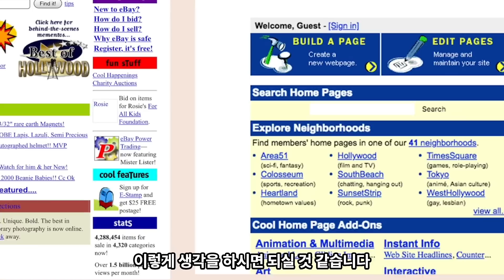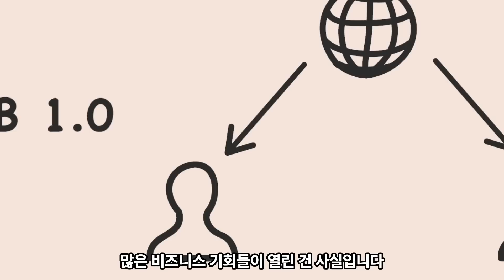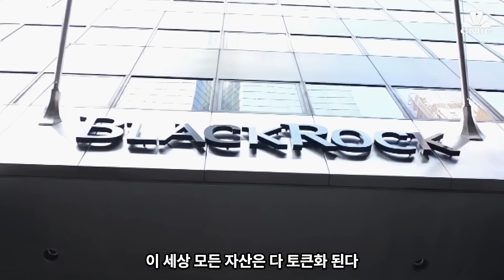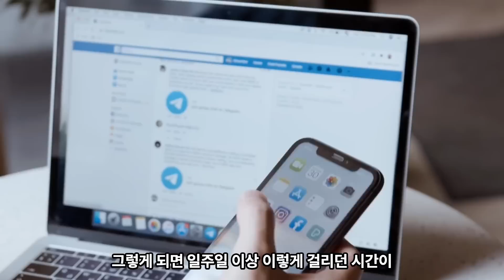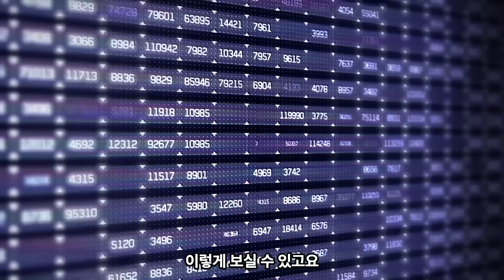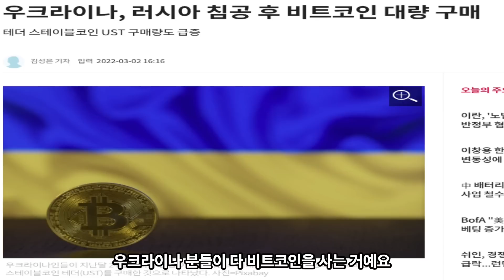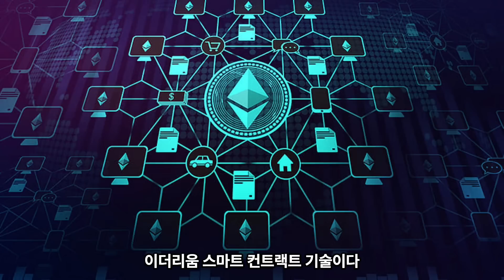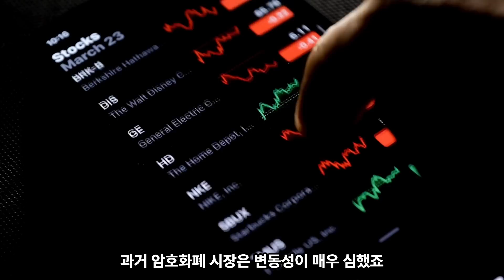웹3.0 : 제 3의 인터넷이 열린다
🔥 PUNKVISM 유튜브 영상 업로드 공지 🔥

웹3란 무엇인가? 그리고 다가올 미래
🌟 웹3.0의 개념과 그 의미, 그리고 비트코인, 이더리움, RWA, NFT 등 디지털 자산이 왜 중요한지에 대해 설명합니다. 웹1.0에서 웹2.0, 그리고 지금의 웹3.0으로의 진화를 통해 우리가 맞이할 새로운 시대의 기회와 도전을 함께 살펴보세요.

많은 관심과 참여 부탁드리며, 앞으로도 PUNKVISM과 함께 더 나은 미래를 향해 나아가길 기대합니다.

♻️ Punkyvists ♻️는 비트코인의 사이퍼 펑크 정신을 이어받아 PUNKVISM을 🔱 수호하는 모험가들입니다!
🌟 언제나 비범함에 도전하는 펑크비즘 팀이 되겠습니다. 🚀🚀🚀
감사합니다. 💚